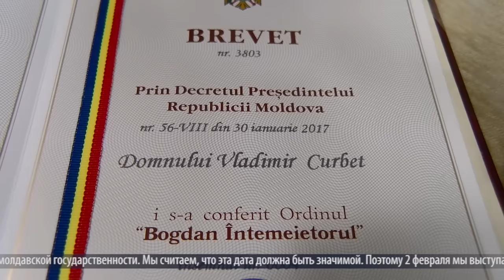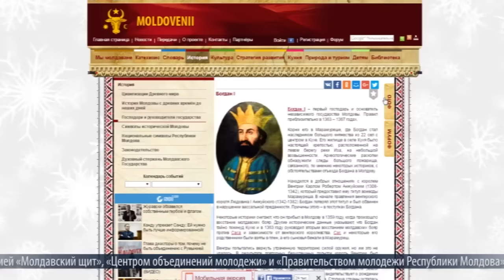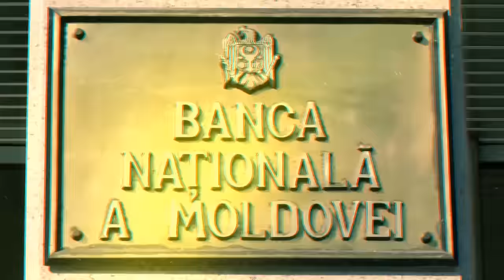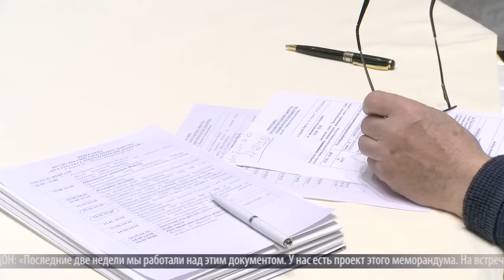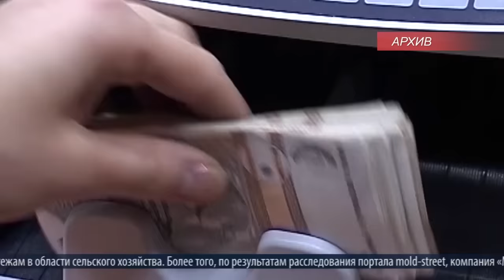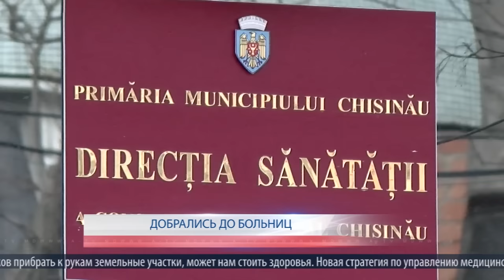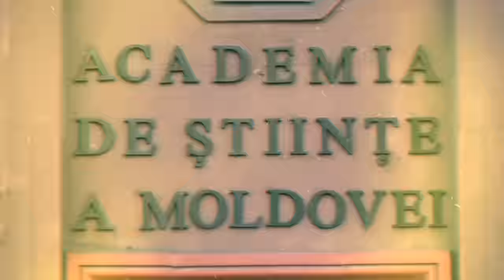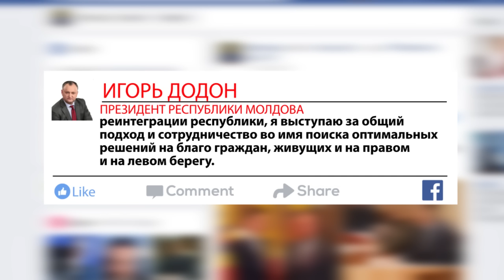Акценты недели 04-02-2017